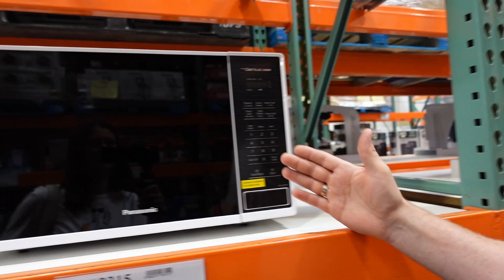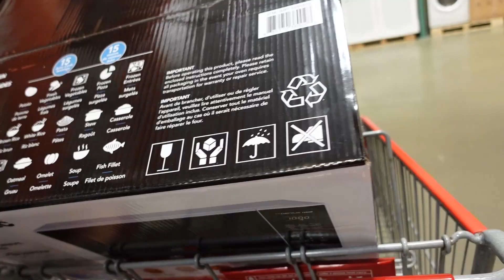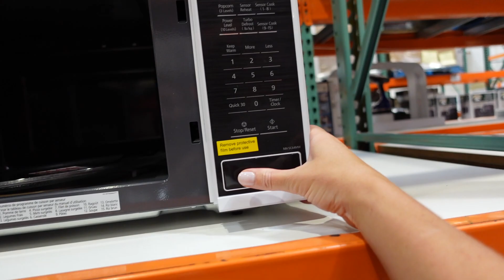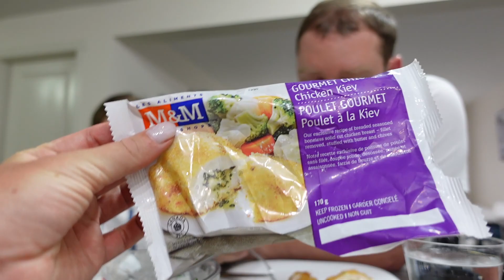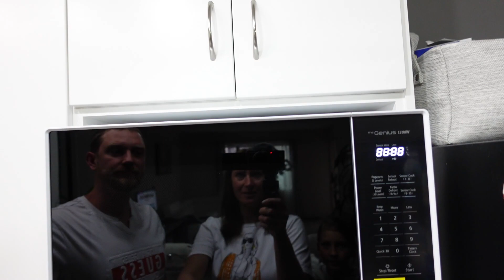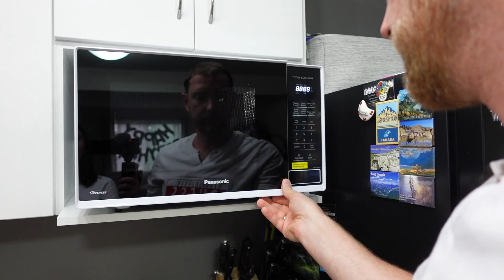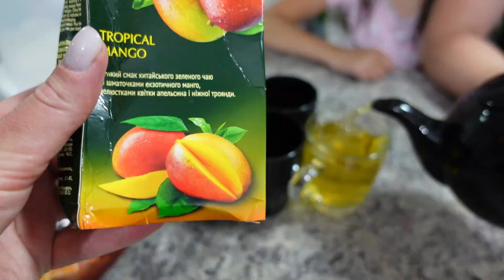КАНАДА ВЛОГ | Наконец-то мы решились!